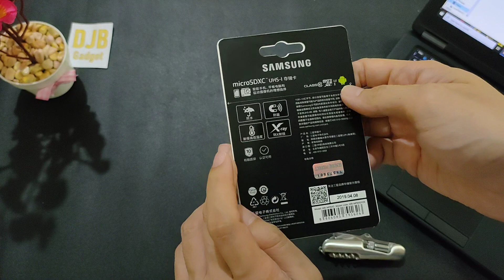Unboxing & quick test samsung EVO micro SDXC 64GB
samsung EVO micro SDXC 64GB
UHS-1 Class 3